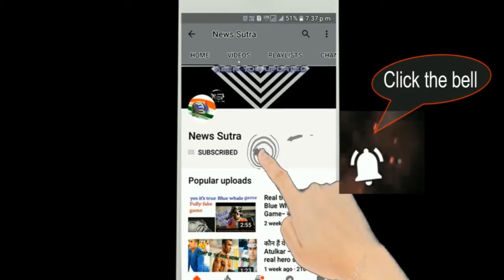Karol Bagh Hanuman statue will not relocate said HC - News Sutra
The 108-feet high Hanuman statue in Delhi's Karol Bagh will not be airlifted. On Friday, the Delhi High Court said that in the Karol Bagh. Court has asked to prepare a plan to remove encroachment around the idol. Delhi High Court has ordered DDA, PWD and MCD to prepare the plan. The next hearing of this case will be on December 12. The PWD in the High Court said that- there is enormous encroachment near Hanuman temple. On the other hand, the DDA said that- on Thursday, it has removed encroachment on the 1200 square yard land of Bagga Motor. The High Court has asked DDA, PWD and MCD to prepare a layout plan to remove encroachment around Hanuman Murti. The bench of acting Chief Justice Gita Mittal and Justice C. Harishankar, while hearing a PIL of NGO, had ordered that- 108 feet high in Delhi's Karol Bagh The statue of Hanuman should be removed with the help of airlift. The bench said that- the skyscraper has been completely transferred to the US. So the same NGO has demanded removal of illegal constructions and encroachments from Karol Bagh area of the metropolis. But the statue of Hanuman 108 feet high in Delhi's Karol Bagh will never be airlift anymore.